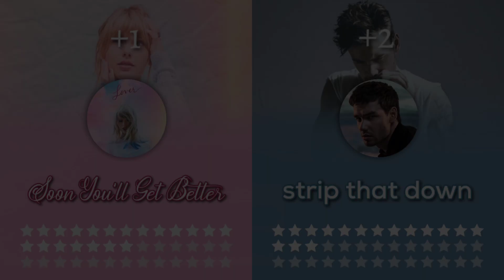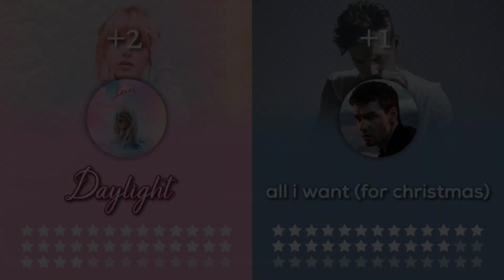Lover vs LP1 | Taylor Swift & Liam Payne (Album Battle) 🌸💙